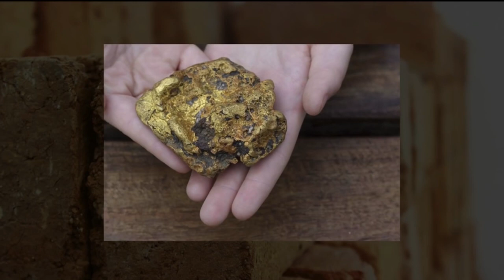[CTS2] 하나님의 소원을 아십니까? | 꿈의교회 김학중목사 [주일예배 / 설교]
설교 제목 : 하나님의 소원을 아십니까?

21. 여호와 하나님이 아담과 그의 아내를 위하여
       가죽옷을 지어 입히시니라